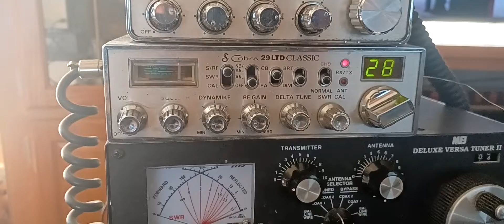deer slayer is in my radio today..